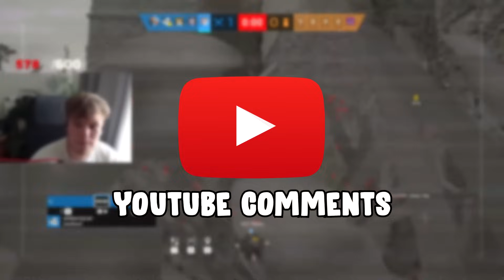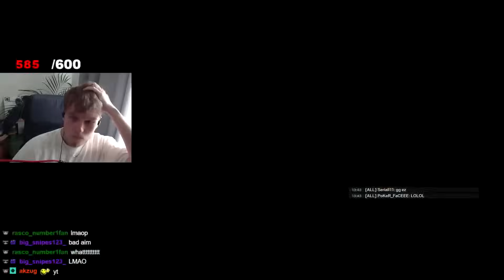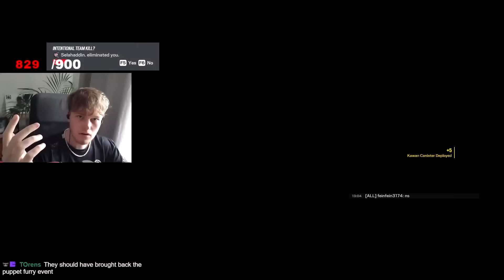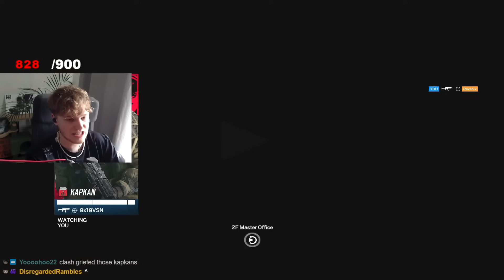your NO Recoil Setups make my skull hurt...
in this video we try out ur craziest loadouts from youtube comments and twitch chat recommendations, lets see how we did!

rasco100 charm is out NOW! Go to my twitch and do !charm

Get your own Rasco sleeve!
Sensitivity :
14/15 35/56/57/59/60/89 | 400DPI

Graphics:
Everything low/off

 Display
Aspect Ratio➔ 16:10
Refresh Rate➔ 240
FOV➔ 87

 Gear
Mouse➔Superlight (red)

your N0 Recoil Setups make my skull hurt...